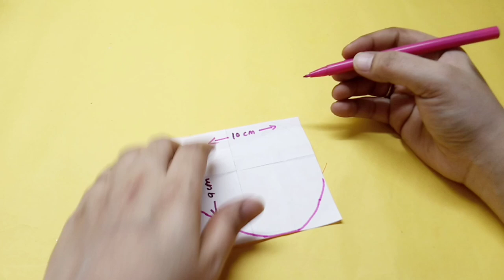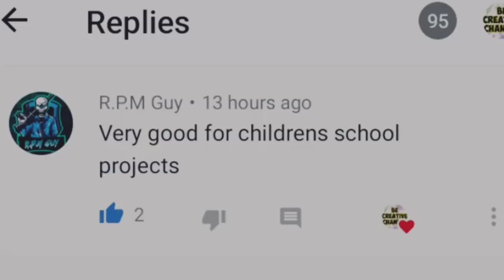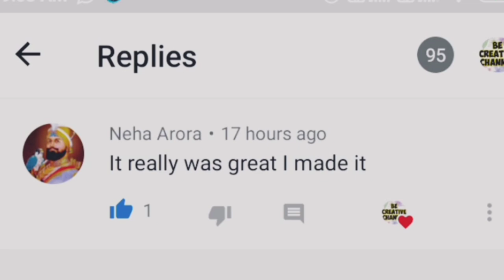Diy Sleeping Mask/how to make cute sleeping eye mask at home/diy homemade cute sleeping mask/No sew